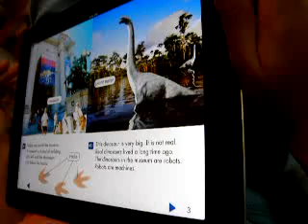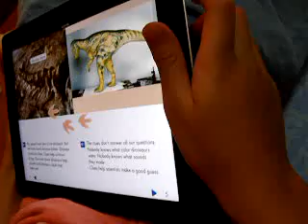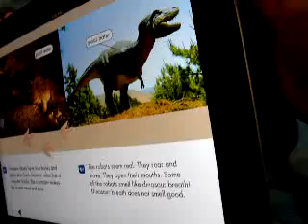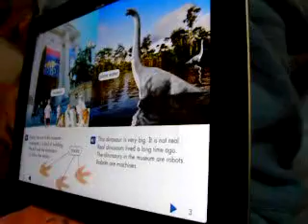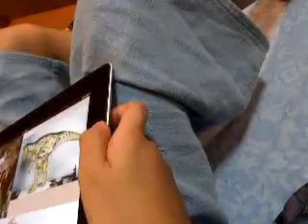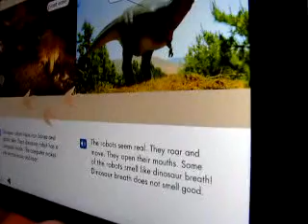PM Dinosaur Museum